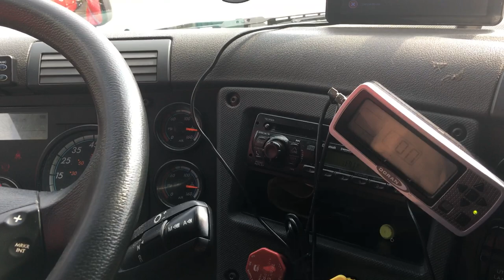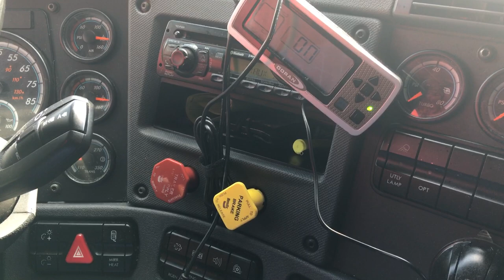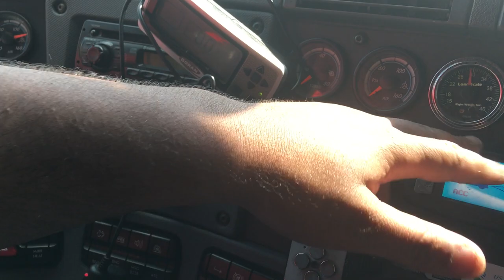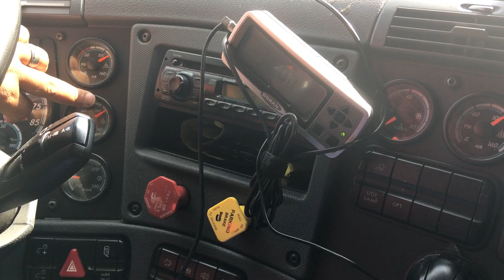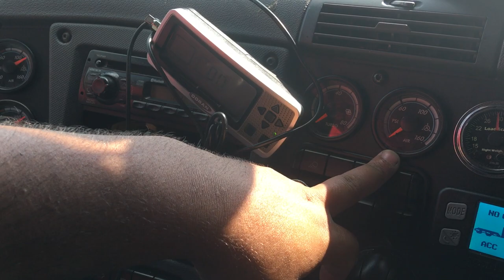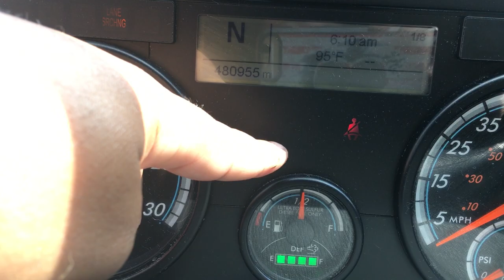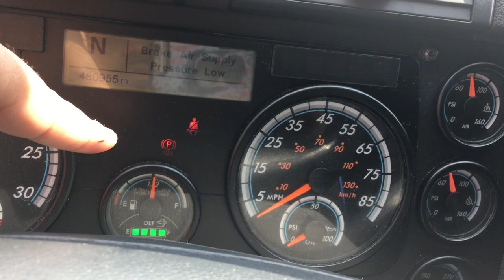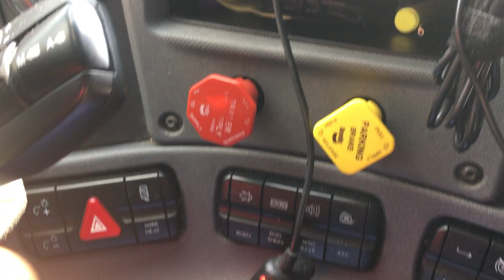Como aser el examen de prueba de los frenos de aire. (Sorry Spanish video). Air Break test.